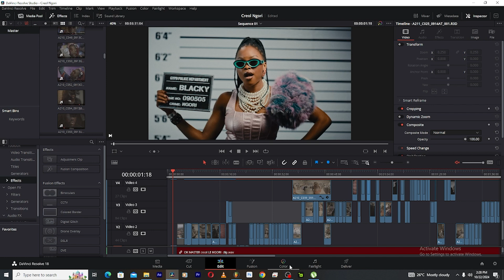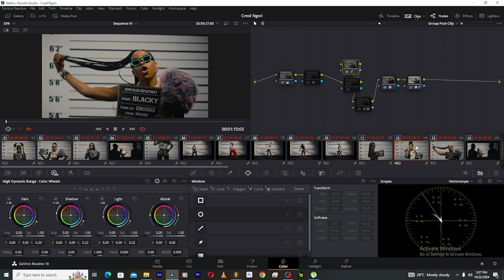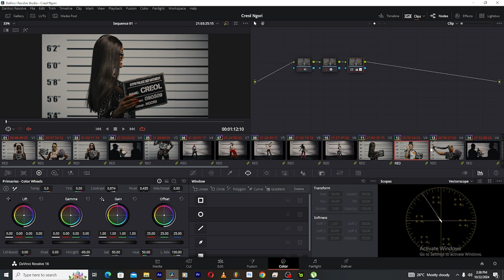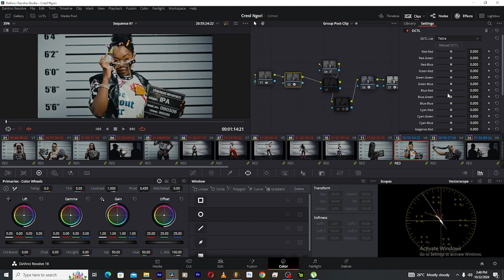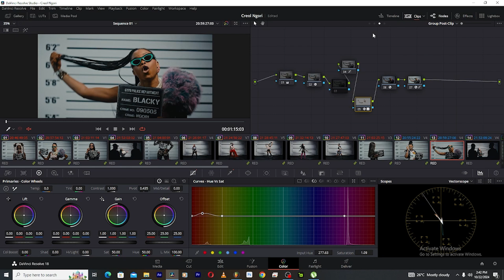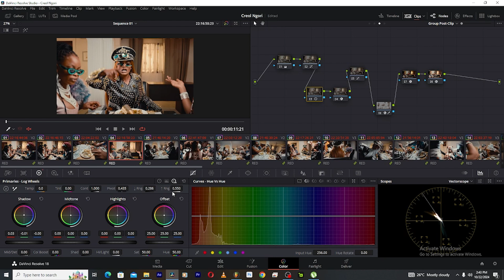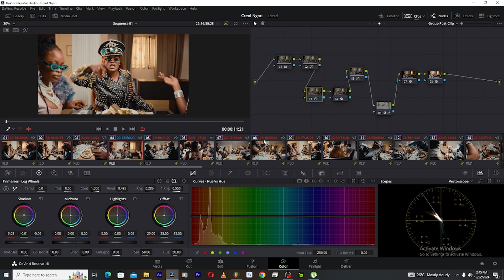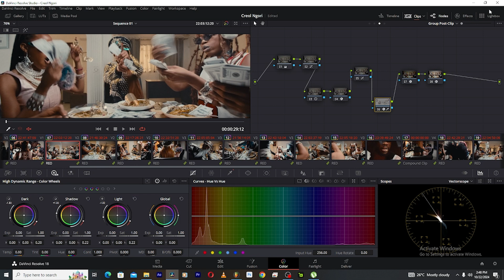Advance techniques in Davinci Resolve(DCTL, Dehancer Pro)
In this tutorial i reveal some interesting techniques to help you colorgrade many shots. I also reveal my entire colorgrading process using interesting plugins.